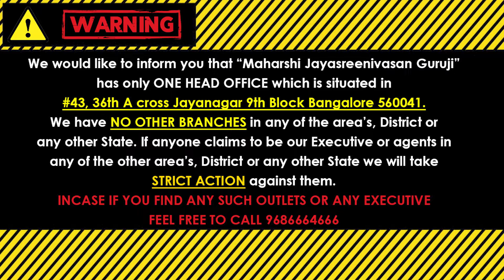మేషరాశి 2024 || February Mesha rashi 2024 | February Rasi Phalalu 2024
(Kaala Nirnayam)

Visit our Office:
43, 36th A Cross, 9th Block, Jayanagar, Bengaluru, Karnataka 560069

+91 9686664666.